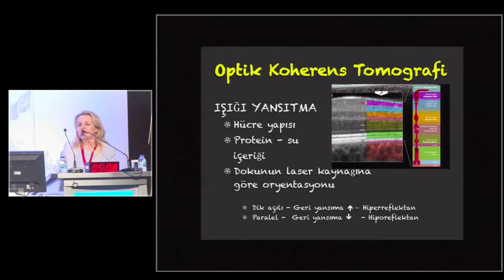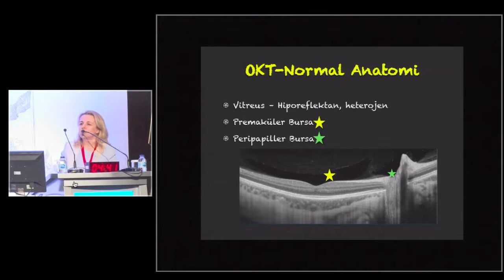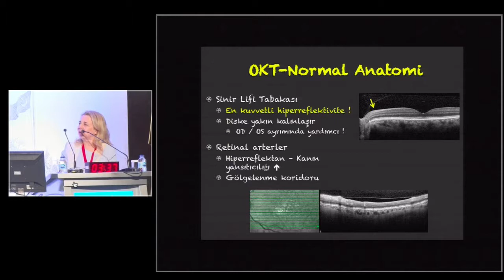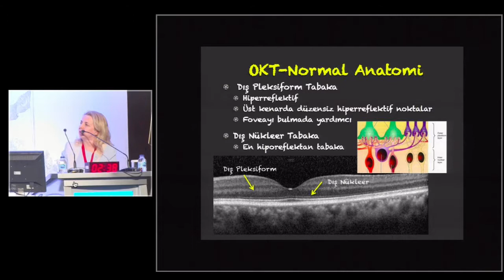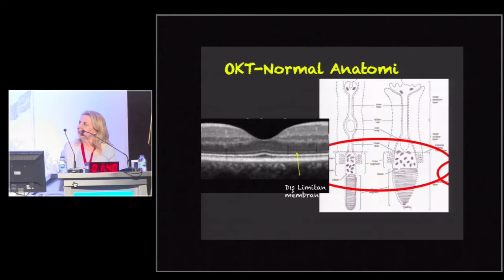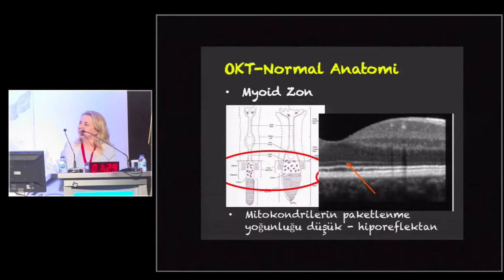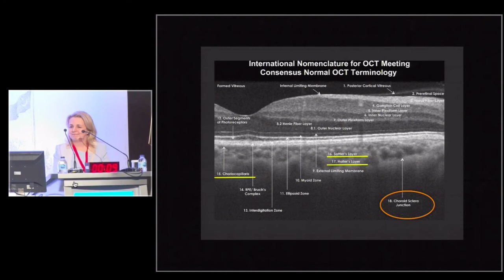OCT Anatomisi, Uluslararası Nomenklatür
Banu Turgut Öztürk / Konya